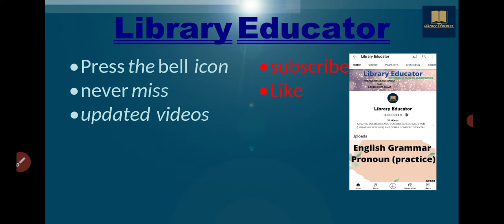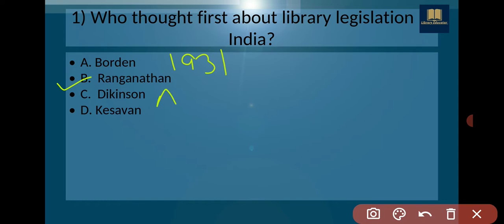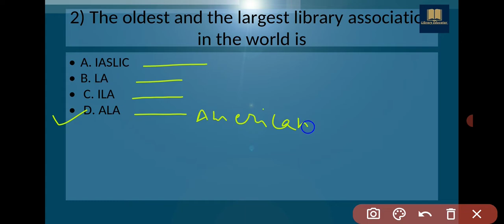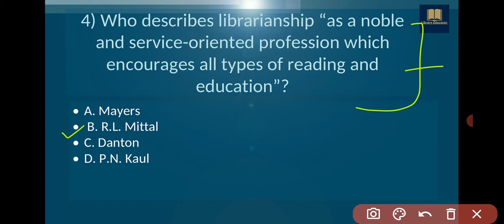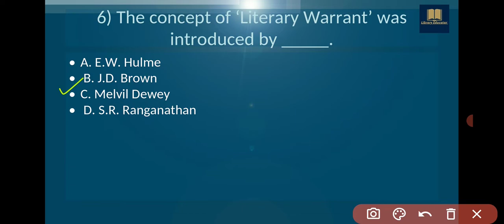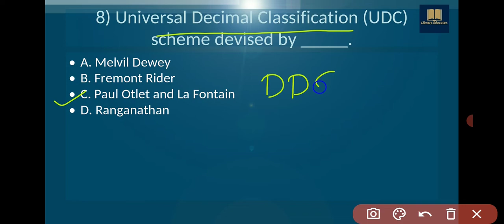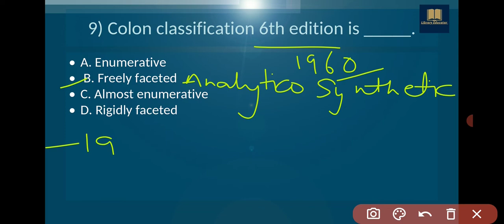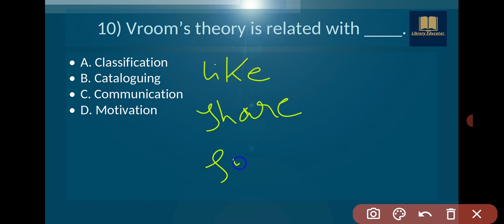Previous years question papers series DSSSB 2021